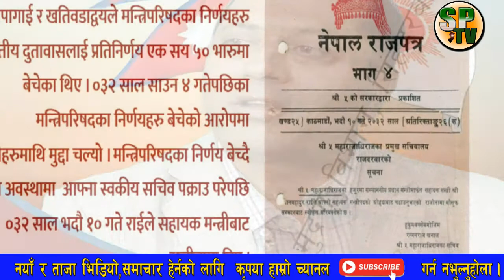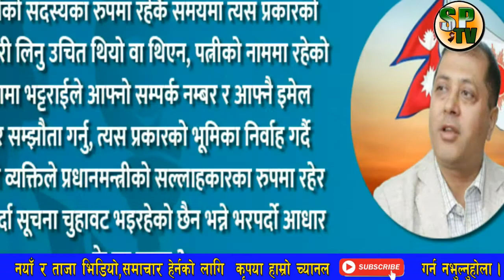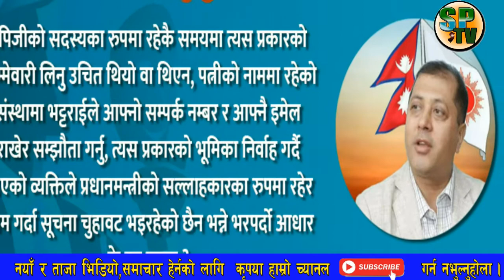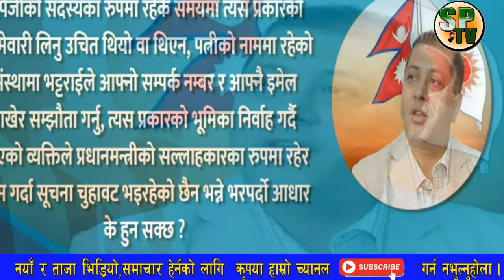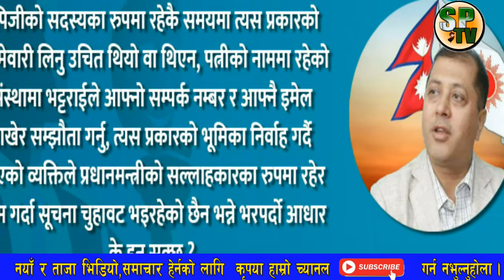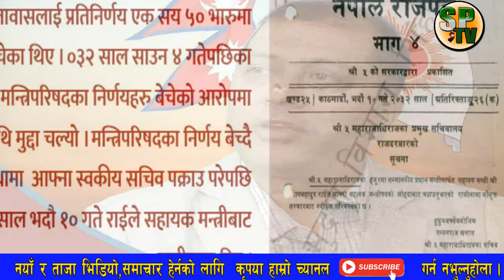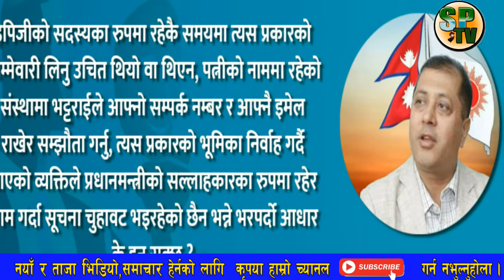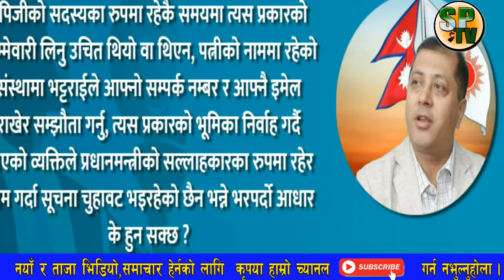केपी ओलीका सल्लाहकार राजन भट्टराईले देशका गोप्य सूचना बेच्ने गरेको खुलासा, नेकपामा खैलाबैला